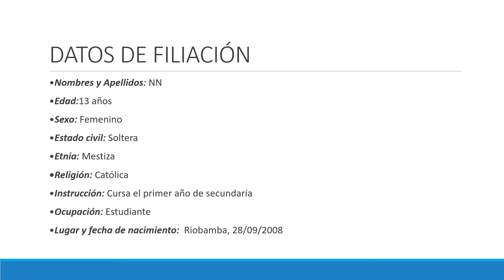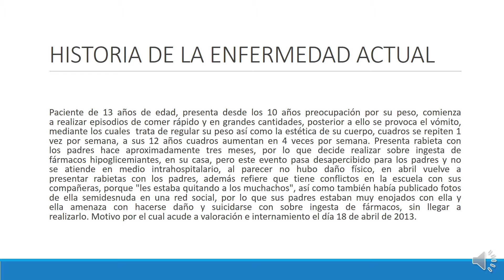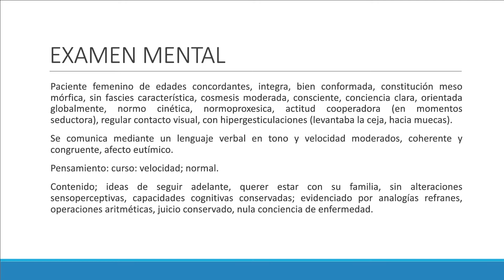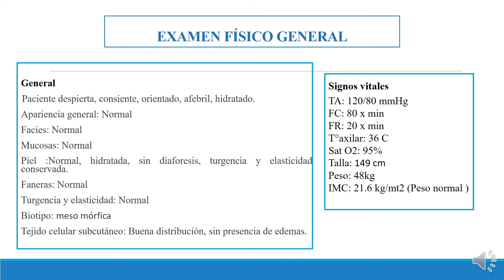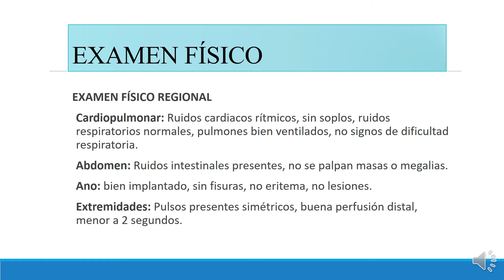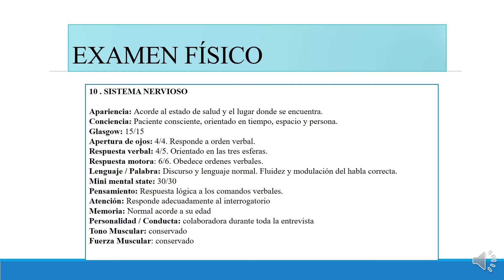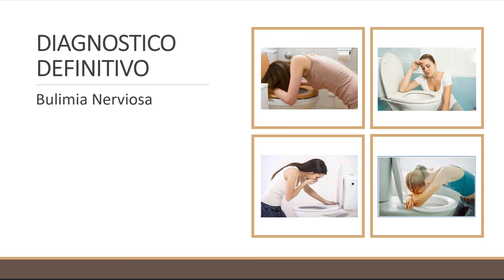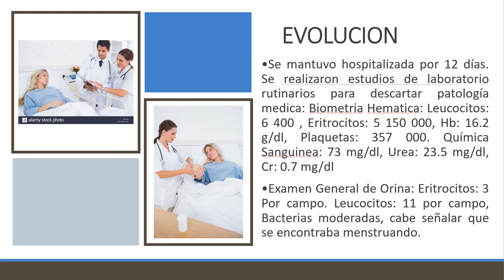Caso clinico Bulimia Nerviosa_10C_Grupo 2